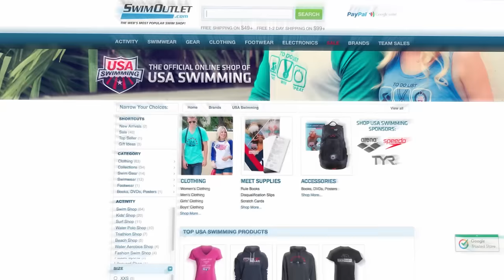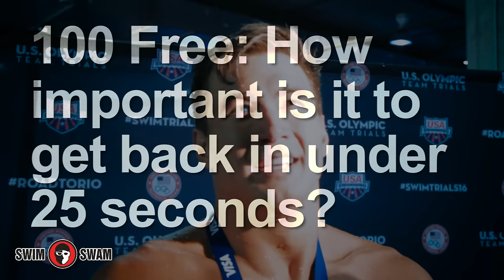2016 Olympic Medal Count Predictions: Gold Medal Minute presented by SwimOutlet.com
The Olympic Medal Count, by countries, matters. It is a measuring stick of success, a reflection of a nation's swimming governance, health and performance. Since 2004, Team USA has had the silver bullet,  Michael Phelps, and he's back for his 5th Olympic Games--like a one-man Fast and Furious franchise. However, this time, he’s focused on fewer events, 100-200 fly, 200 IM, and the 400 medley relay. Will he swim on the freestyle relays? Who knows? But after studying the team medal count over past Olympic Games… Phelps matters.

In 2004, Phelps contributed 8 medals to Team USA’s 28 total medals.

In 2008, Phelps pushed 8 gold medals into the Team USA column for their total of 31.

In 2012, Phelps helped Team USA with 6 medals, contributing to their tally of 31 again

Over the last three Olympics Phelps’ 22 Olympic medals makeup 24% of the total medal count.

On the Team USA men’s side, new talent is rising, like Ryan Murphy, Caeleb Dressel and Townley Haas. Conversely, established stars, like Matt Grevers and Tyler Clary, didn’t make the team. And Ryan Lochte, who contributed 5 medals in 2012, is in two events in Rio, 200 IM and the 4x200 free relay. Then there’s Nathan Adrian, quiet, dependable, the defending Olympic Champ in the 100 freestyle…but he’s facing intense competition globally, and specifically from the Aussie Physicist, The Professor, Cameron McEvoy.

On the women's side, Missy Franklin struggled at US Trials, but secured a respectable schedule of 3 events, 200 free, 4x200 free relay, 200 back. In 2012 she contributed 4 medals. In 2016, she’s got a fight on her hands to contribute two, with the 4x200 free relay being a solid podium performance. Then there's Katie Ledecky, racing the 200, 400, 800 free and the 4x200 relay. 4 medals is an easy bet, 3 more than she contributed in 2012.

In sum, Team USA heads to Rio with a fight on their hands.  In past Olympics they've been in the same situation, 1992 and 1996, and performed well.

THE PREDICTIONS

I got some help from our friends, the swimNERDs at Swimulator. The data? It’s magical and proprietary…but they'll reveal some of the metrics as we near the Olympic Games, (and Swimulator will be generating a lot of data for us heading into Rio.)

By country, these are individual medal predictions and do not account for relays, and the predictions are not rounded up or down.

Team USA Men and Women - 17.3 medals

That’s a tough number. Not good. I’d pepper in 6 relay medals to bring the total to 23.3. Would you add 6 medals, or 5 medals?

17.3 would be the lowest since 1988, when Team USA won 18 total medals. In my opinion, Team USA in Rio is really competing against itself historical. It’s on them to make their mark in history.

2nd - Australia comes in at 12.5 (without relays)

3rd - Japan lands 6.6 medals (not accounting for relays)

4th - Hungry at 5.3 medals (again, no relay factored in)

5th - Great Britain at 5.2 medals

These are our predictions. We’ll dive deeper into the metrics as we near Rio and with a longer list, going through the top 20 nations' medal count predictions.

But who cares what we think. What do you think?